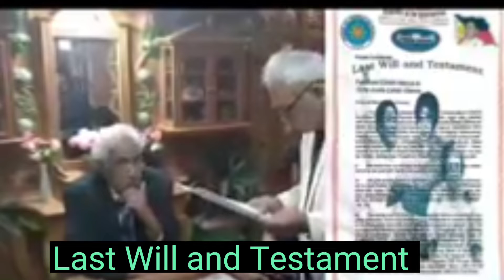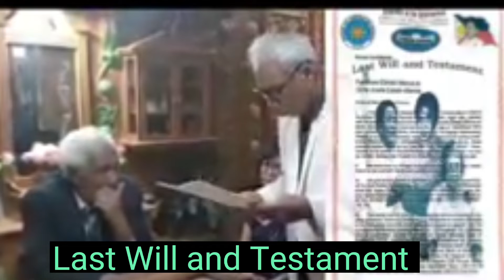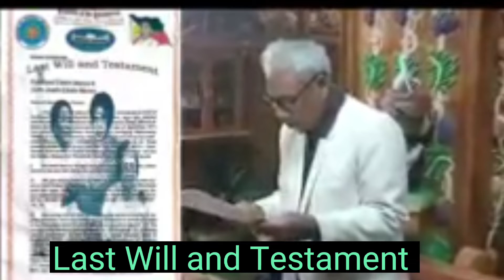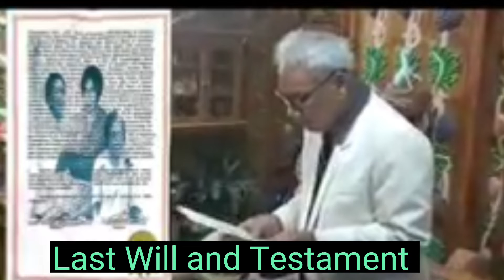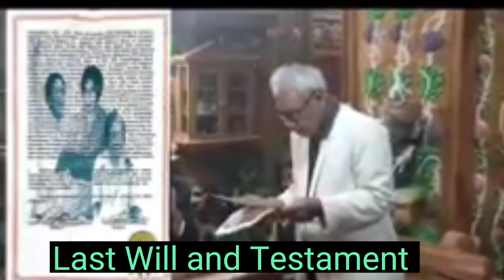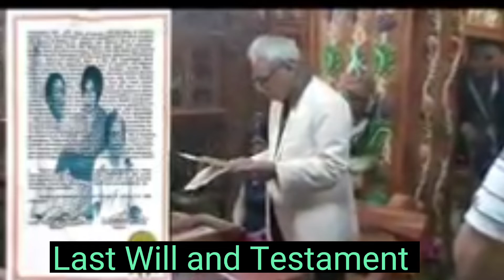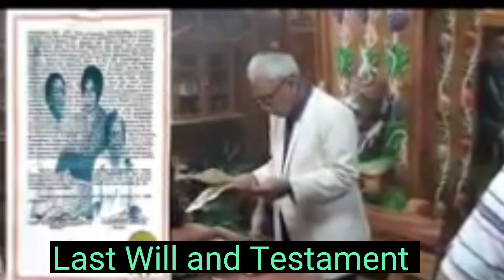President Marcos Senior || Last Will and Testament